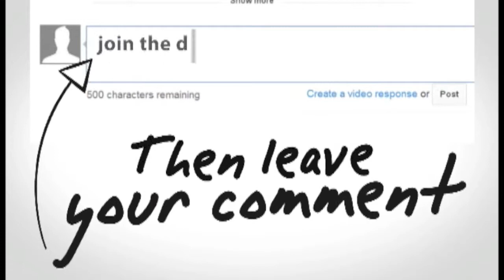Amy Grant- Baby Baby- Charlotte and Tim(Sims 3 music video)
Amy Grant - Baby Baby

* No new video next week because i'm gonna be out of town for Thanksgiving. I'll be back with a new video on December 5*

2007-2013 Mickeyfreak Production